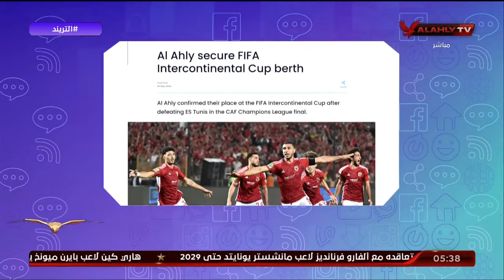محمد سعيد يكشف ميعاد وتفاصيل مباراة السوبر الإفريقي بين الأهلي_والزمالك 🏆